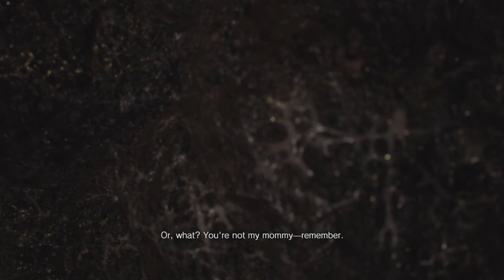Resident Evil 7: Biohazard Episode 16 | Into The Depths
Poor Mia

Welcome to the 16th episode of residentevil7